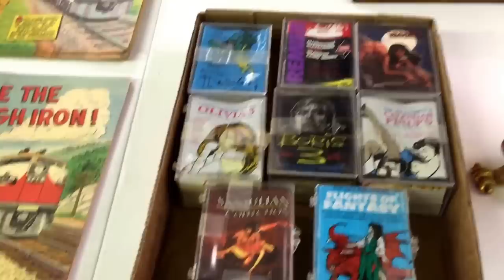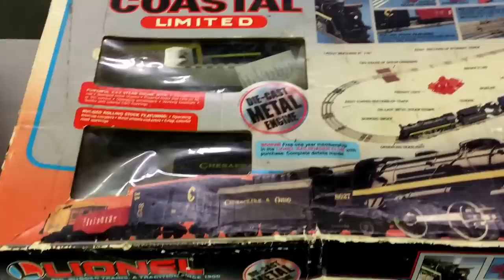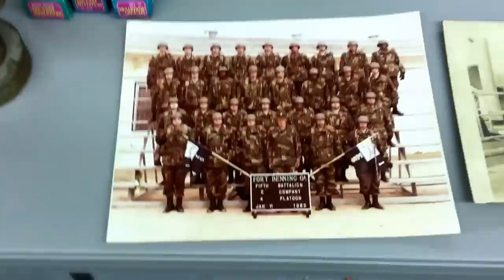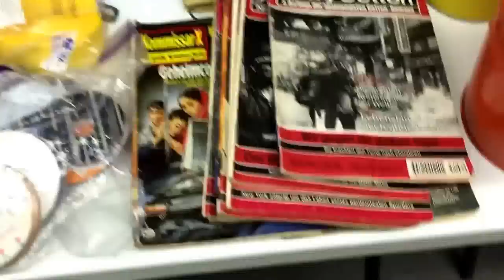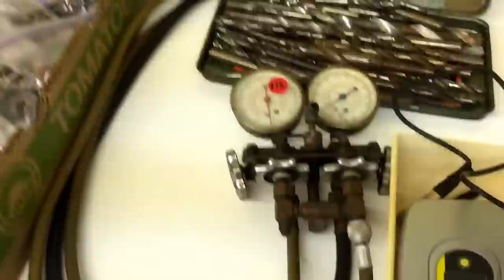The Cockney Colonel Has Tons of Tools, Furniture, Home Decor 8/25/15